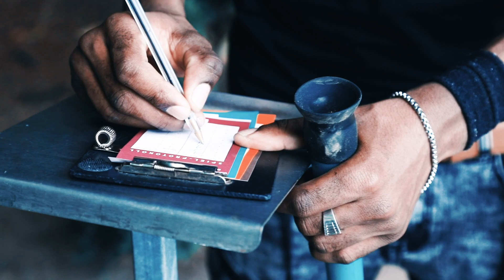AMEN - Abraham Weldegebriel - Neaki - New Eritrean Music 2020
Amen Entertainment Presents:
New Eritrean Tigrigna Music 2020 -Abraham Weldegebriel - Neaki - New Eritrean Music 2020 - Hot Music [Official Music Video]

’’New Eritrean Music’’ ’’New Eritrean Music 2020’’